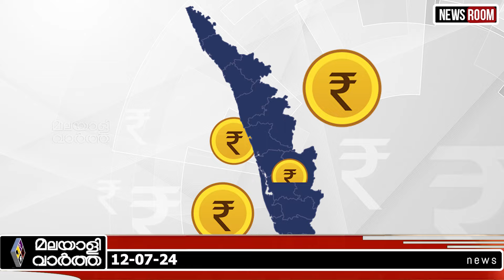ജനങ്ങൾക്ക് നല്ല എട്ടിന്റെ പണി വരുന്നു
ജനങ്ങൾക്ക് നല്ല എട്ടിന്റെ പണി വരുന്നു​ @malayalivarthakerala 2023